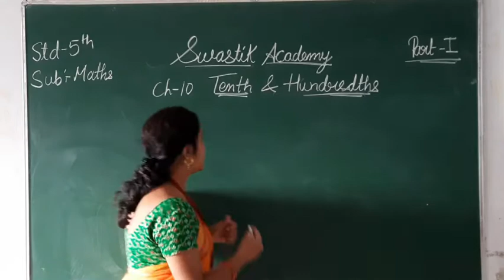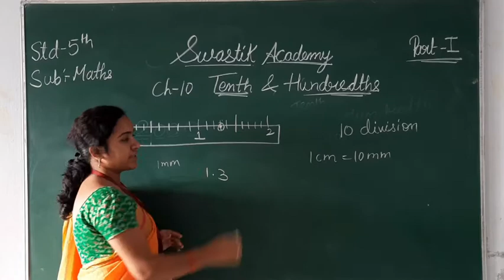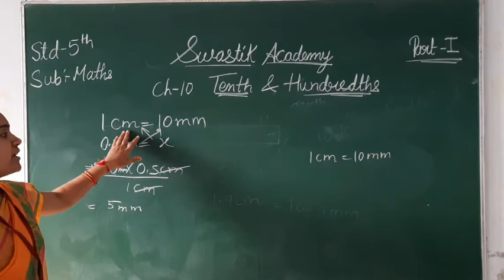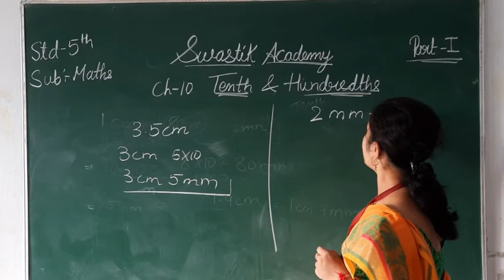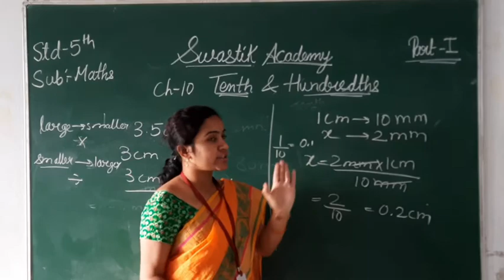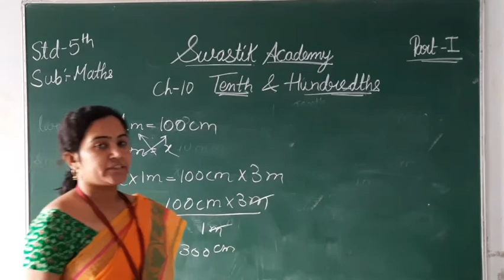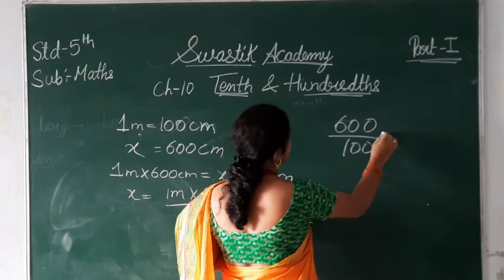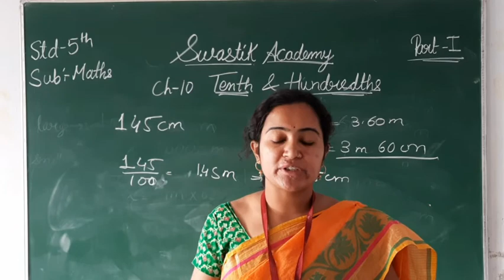STD 5 | MATHS| CH-10 Part 1 | Swastik Academy | English Medium